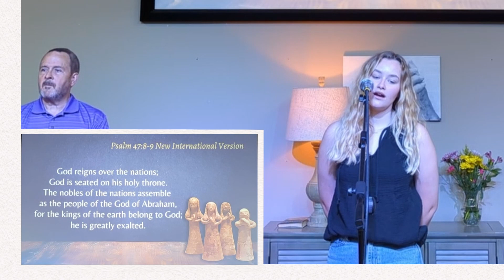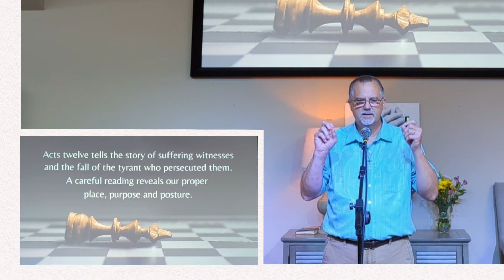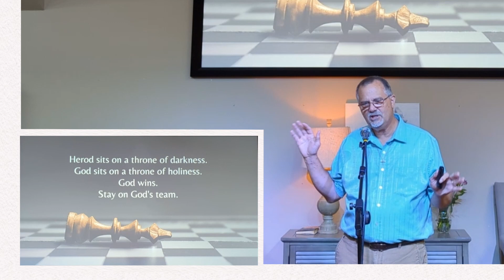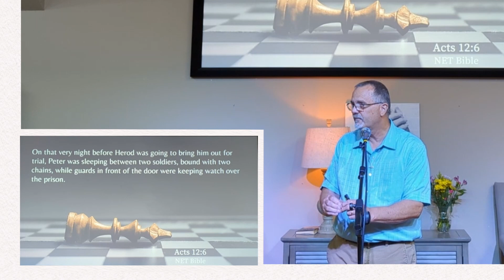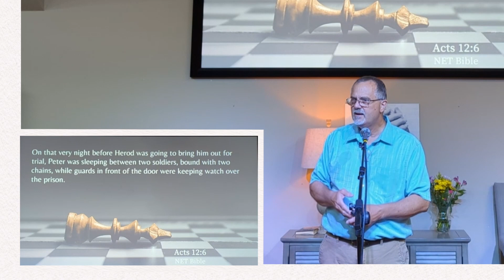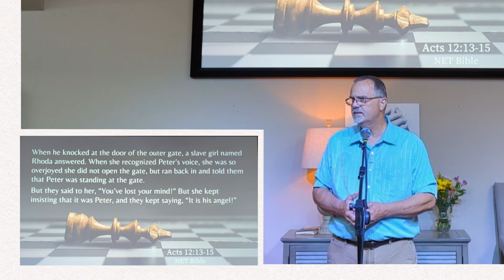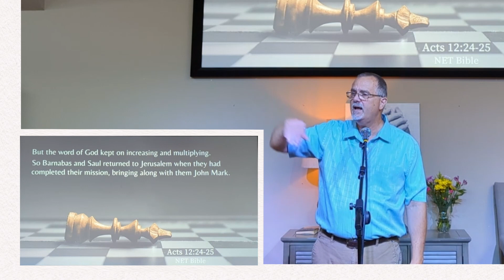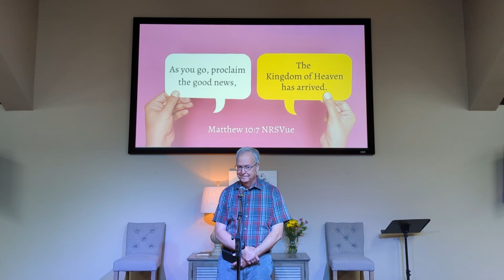5-28-2023 Worship Video